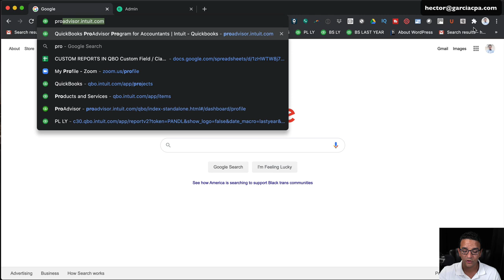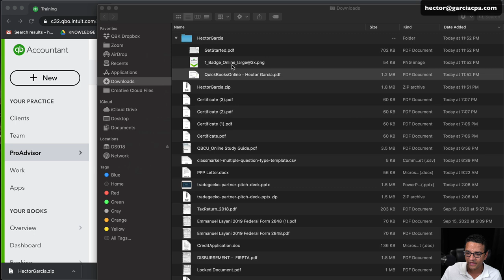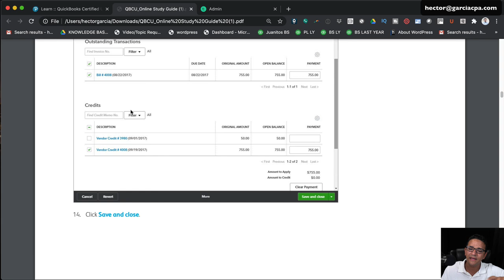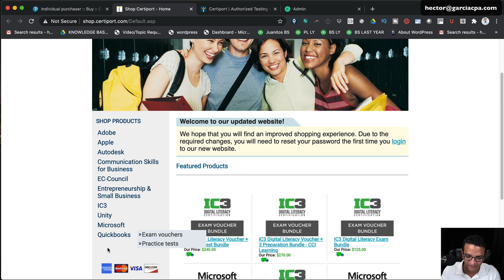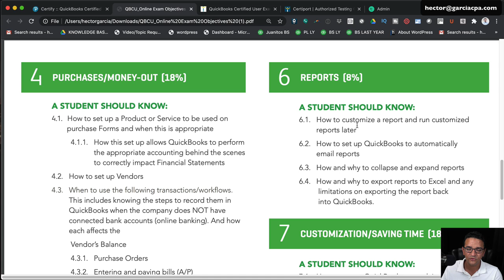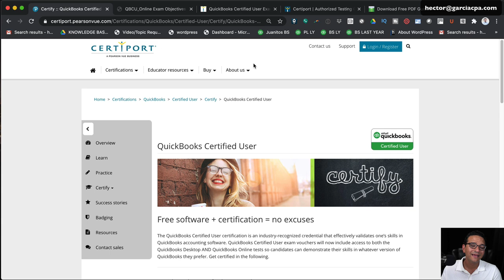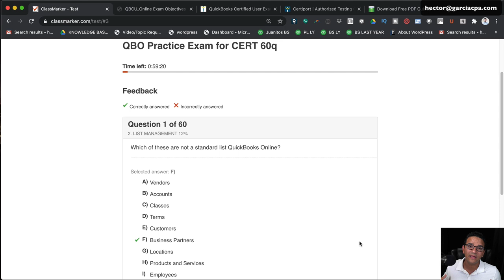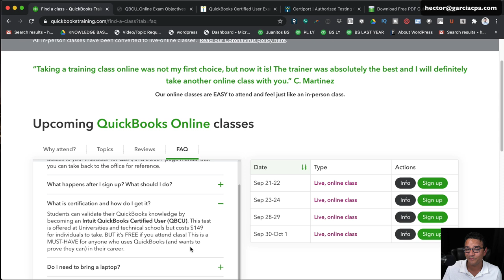How to get CERTIFIED in QuickBooks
My $29 Cert. Prep Test
Certified User Program:

Time Stamps
00:00 Introduction
02:19 ProAdvisor Program (For Accountants)
08:07 Certified User (For Non-accountants)
15:27 Learning Objectives (Certified User)
17:49 Request PDF/Manual for FREE
19:37 Take a $29 Practice Test
24:33 Official Training Program $579

Call our office to setup a private training/consultation about QuickBooks, Excel, Accounting/Bookkeeping, Taxes, and/or General Business Consulting (rates vary from $250 to $525) for first consultation depending on length and consultant required.